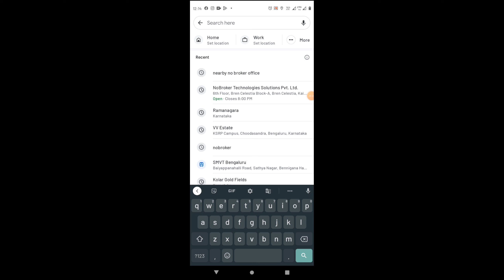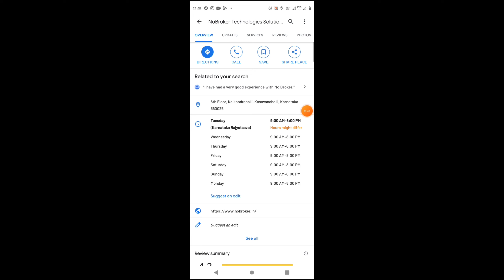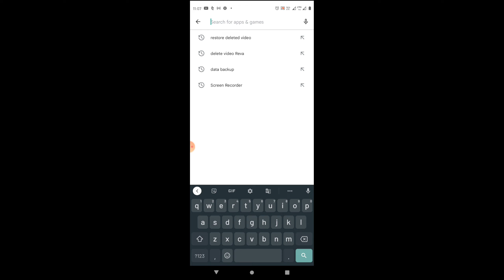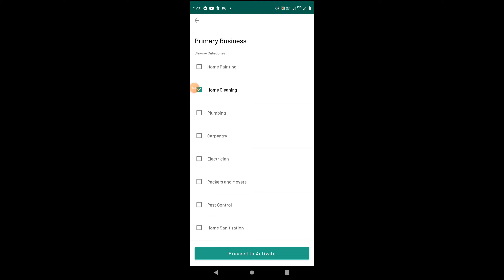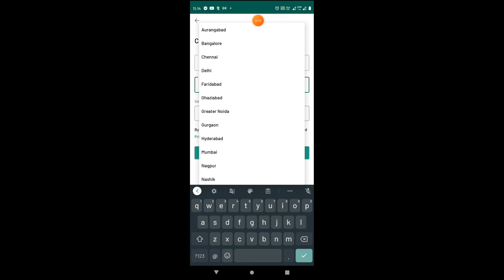no broker mein joining kaise Karne || How to join No broker || no broker interview@Dalimvlogs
no broker joining karne ke liye pura details video dekhne ke liye Yahan per click Karen

Instagram profile name
  ( Dalimvlogs )

No broker partners bankar Ham Kaise sabse jyada earning kar sakte hain yahi baat batane ki koshish Ki Hai humne is video mein yah video pura complete dekhen aur badhiya se samajh lijiye no broker partners bankar Ham Kaise erning kar sakte hain kyunki no broker partner Mein sabse jyada salary mil sakta hai yah video pasand Aaya to like share kijiye aur subscribe karna na bhule thank you for reaching description and watching

Dalim vlogs हिन्दी चैनल
मनोरंजन vlogs को शामिल करता है
Is चैनल किसी का दिल में thes पहुंचने वाला Kam नहीं करता है और koivi भी फेक और गलत जानकारी नहीं दी जाती है

Your recommended video